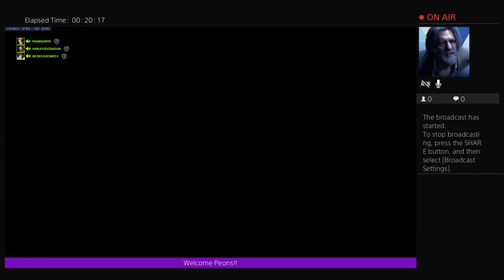Overwatch, Ep. 10: Back From Houston